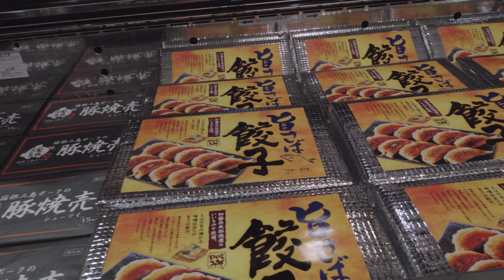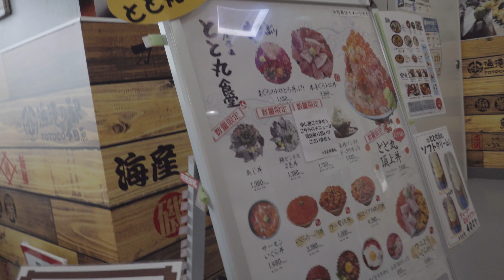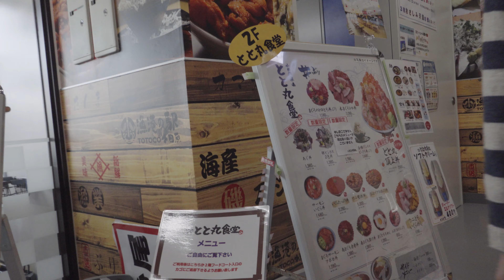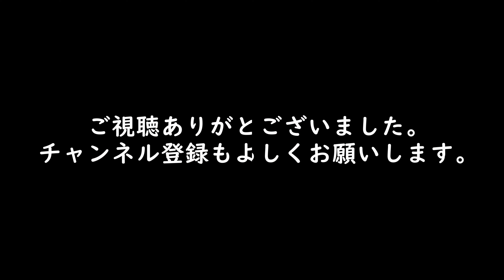Daruimon VLOG 029 小田原港にアジを買いに行って来ました。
小田原港にあるおさかなセンターにドライブがてらアジを買いに行ってきました。

                  GoPro MAX
                  RX100M7
　　　      SONY α7RⅢ  SEL28F20
                                           SEL24F14GM
                                           SEL1635GM
                                           SEL2470Z